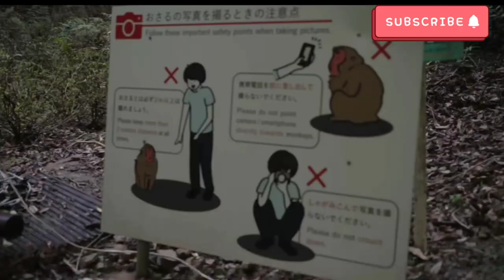2023: Unleash Your Wanderlust - Top 10 Must-Visit Destinations for Adventure Seekers!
Embark on a thrilling journey of discovery with our curated list of the top 10 must-visit places in 2023. As the world reawakens and travel opportunities abound, it's time for fellow adventurers and travel enthusiasts to satisfy their wanderlust and explore captivating destinations. Join us as we unveil a collection of extraordinary locations that promise unforgettable experiences and breathtaking beauty.